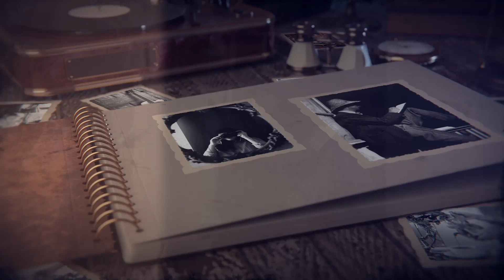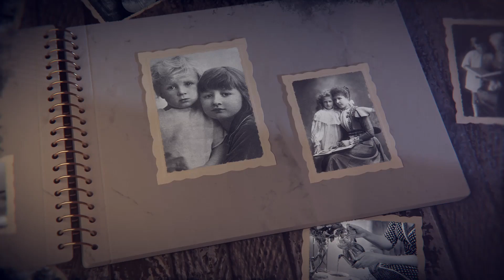Old History Photo Album 3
Old History Album Cinematic Opener is an atmospheric After Effects template with a stylized scene. It features several dynamically animated camera pans of photo frames with a 3D book that opens up to reveal even more media. It contains 23 media placeholders and 1 text placeholders. An eye-catching way to display your memories, romantic moments, special occasions, friends and family photos. Impress your audience with this old school looking and elegantly animated AE template. No plugins required

Features:

    High Quality 1920×1080
    23 Media placeholders
    1 Text placeholders